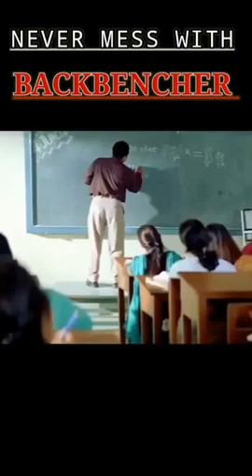Don"t mess with backbenchers👍👍